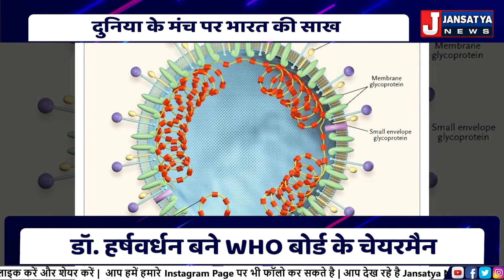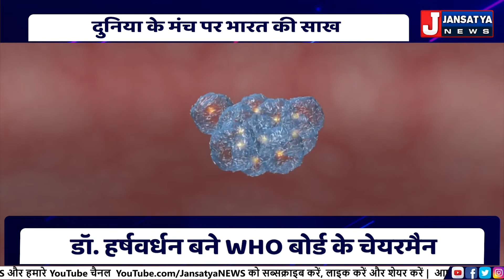दुनिया में मोदी का डंका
दुनिया के मंच पर प्रधानमंत्री नरेंद्र मोदी के प्रयासों का एक बार फिर डंका बजा है। विश्व स्वास्थ्य मंच पर भारत को अहम स्थान मिला है। डॉ. हर्षवर्धन WHO बोर्ड के अध्यक्ष बने हैं। एक विशेष रिपोर्ट।